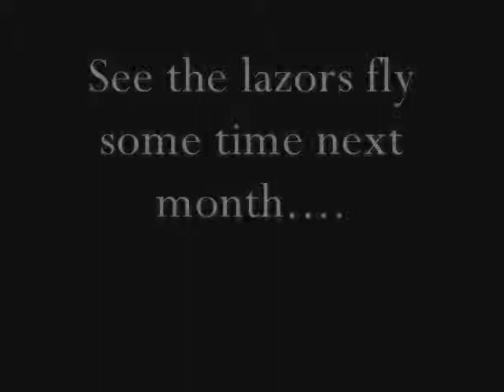SHOOP VS LOL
the ultimate battle